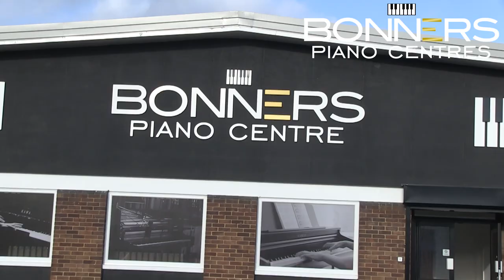Danemann Upright Piano | Made in the UK | Serial No 101304 | Sound Clip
This compact British upright piano, manufactured circa 1980, has a lovely warm and rich tone synonymous with the finest quality European instruments. The touch is light and responsive and the tone far exceeds what you'd expect from a piano of this size.

See it in our brand new Milton Keynes showroom, just off the M1 motorway in Buckinghamshire.

W. Danemann & Company, based in London, had a reputation for producing high quality pianos renowned for their fine tone and touch.

Their upright pianos have been a popular choice among teachers and professionals, thanks to their light and responsive touch matched with a rich tone exceeding the seize of the instrument.

Danemann Piano Dimensions
Width 142cm
Height 116cm
Depth 60cm

Showroom Location:
1 Ward Road, Milton Keynes MK1 1JA